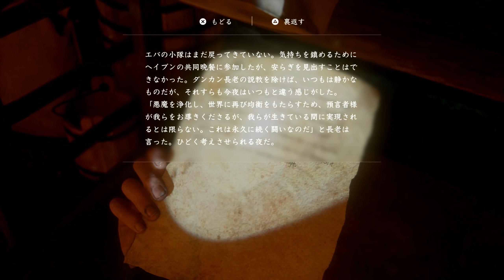#45【The Last of Us Part II/高画質】レブと母親、親子の哀しき再会:初見難易度SURVIVOR【ラストオブアス2】